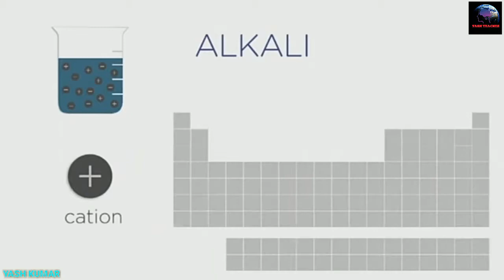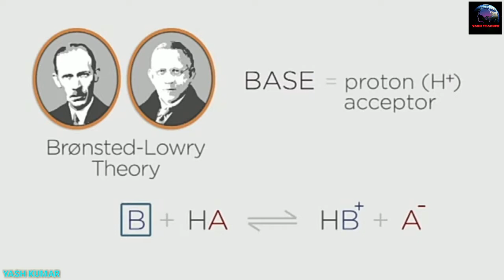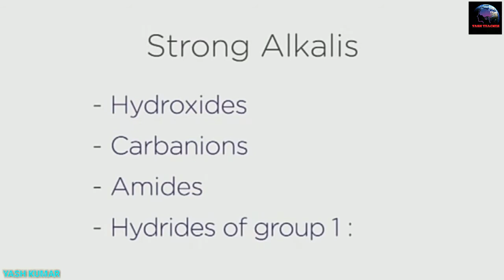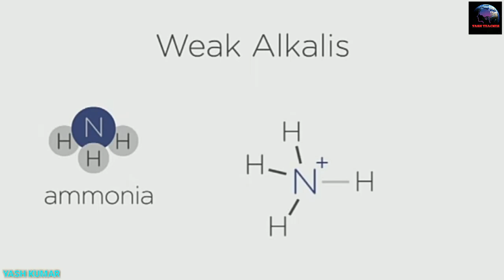What makes things alkali in hindi|CHEMISTRY|YASH TEACHES